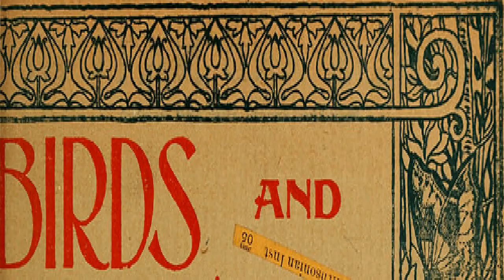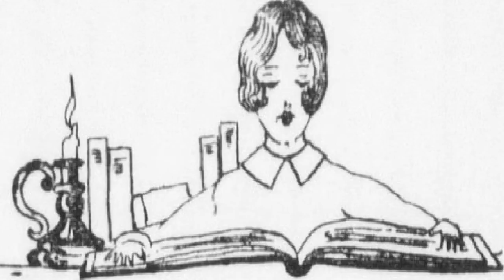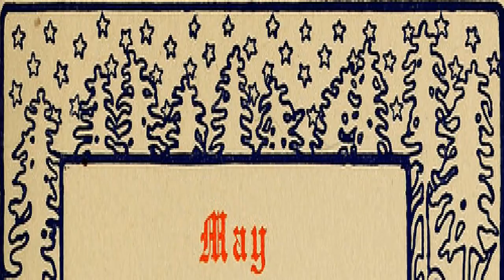Troubled About Many Things | Emily Dickinson | Multi-version (Weekly and Fortnightly poetry)